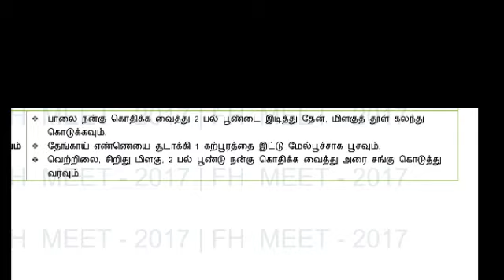Healer Baskar/cold/Natural remedy for cold/cold Natural remedy for babies